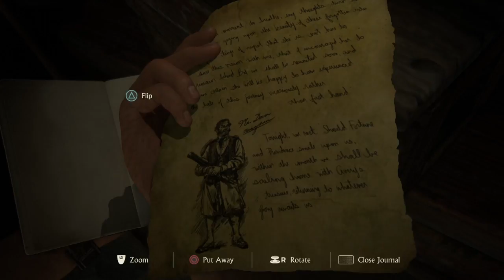Uncharted 4 - Part 14